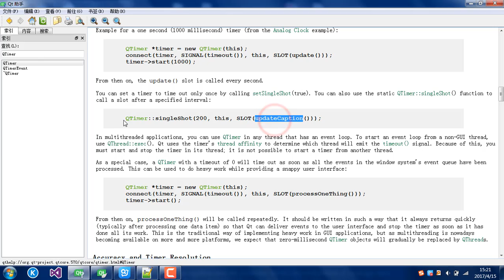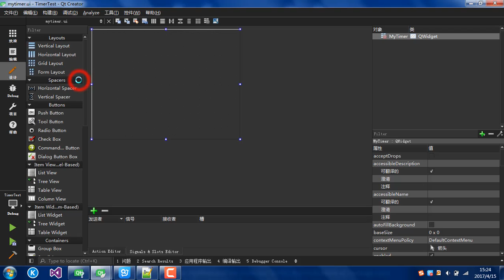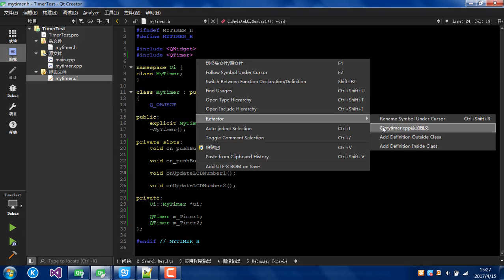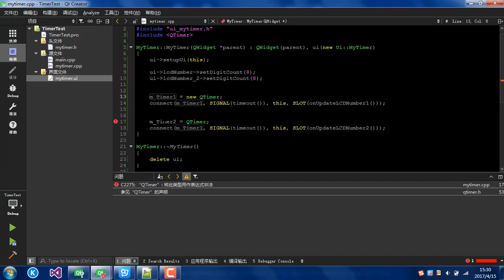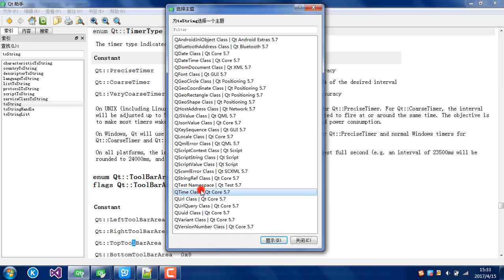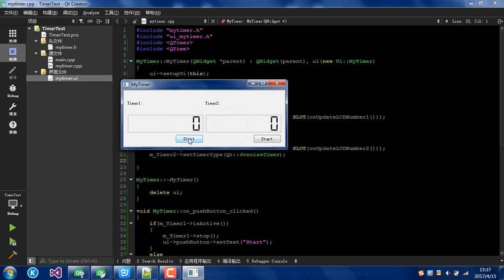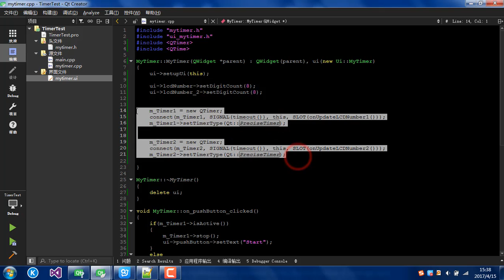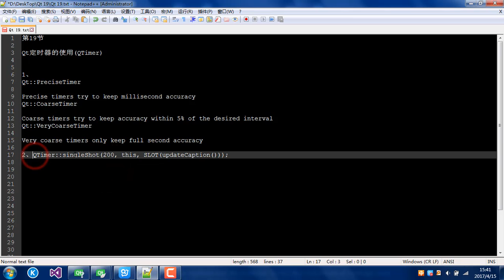Qt 19：Qt定时器的使用(QTimer)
第19节
Qt定时器的使用(QTimer)
1、
Qt::PreciseTimer

Precise timers try to keep millisecond accuracy
Qt::CoarseTimer

Coarse timers try to keep accuracy within 5% of the desired interval
Qt::VeryCoarseTimer

Very coarse timers only keep full second accuracy

2、QTimer::singleShot(200, this, SLOT(updateCaption()));